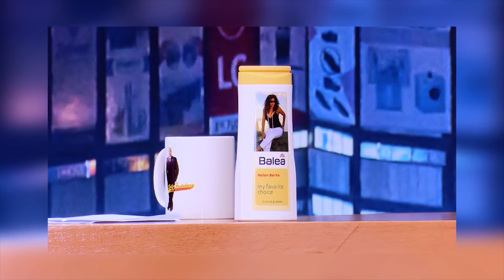አስደሳች ፣ አስደንጋጭ ፣ አዝናኝ የአርቲስቶች የስራ ላይ ገጠመኞች | Ethiopian Artist Part 1 | Seifu on EBS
ተዋናይ ማንዴላ  ፣ ድምፃዊት ኤደን ገብረስላሴ  ፣ ተዋናይ ትንሳኤ ፣ ተዋናይት ሀናን ታሪቅ ፣ ተዋናይ አማኑኤል ፣ ድምፃዊት ሄለን በርሄ ፣ ድምፃዊ ፋሲል ደሞዝ